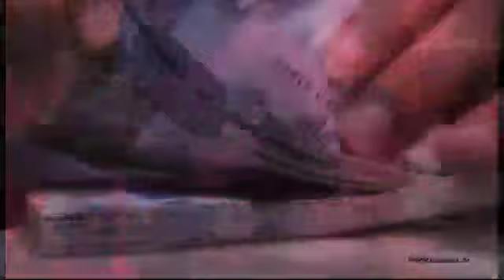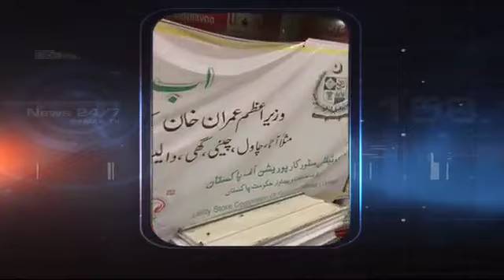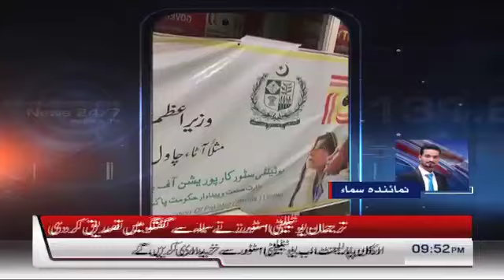Samaa Bulletin - 9PM - 24 February 2020